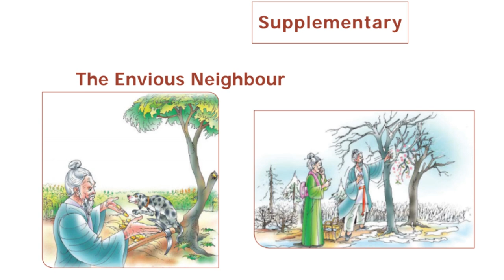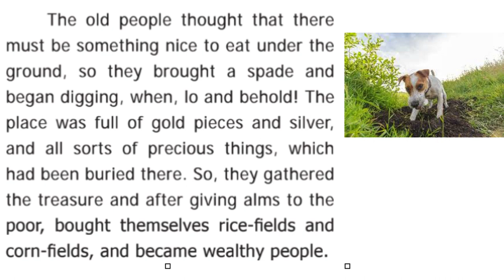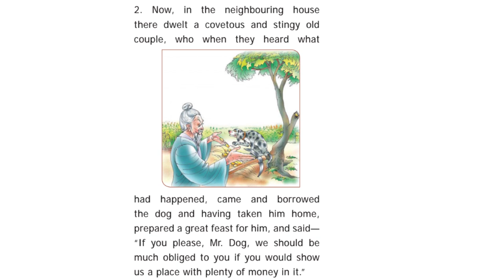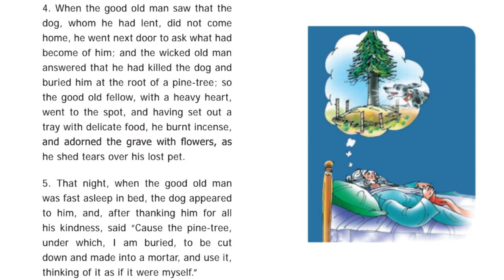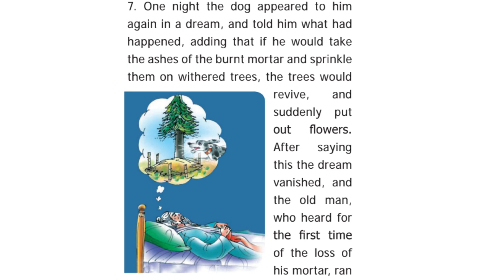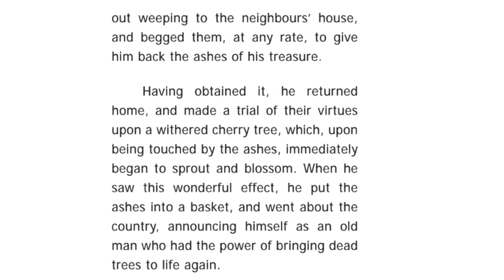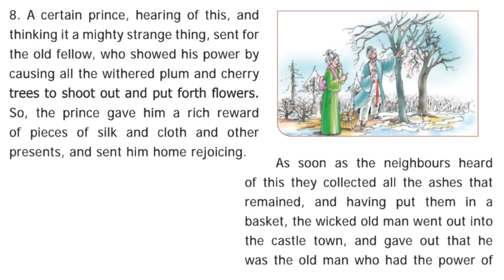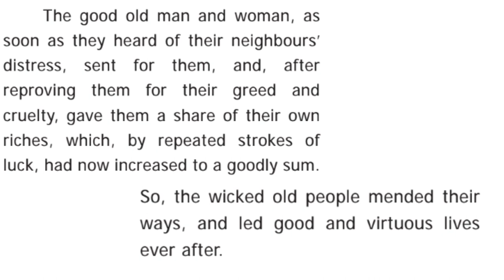TNPSC SHORT STORY | The Envious Neighbour | 9th New Syllabus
HI FRIENDS..
Envious Neighbour Story | IX Syllabus